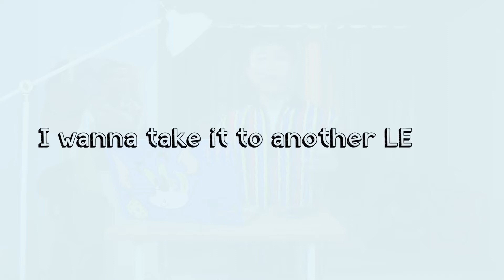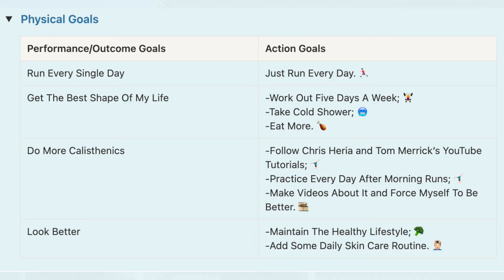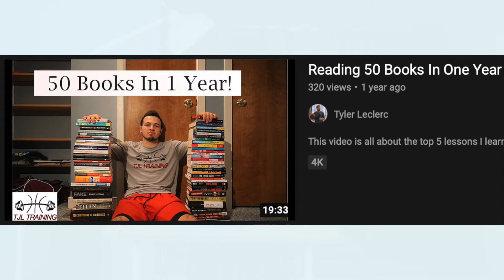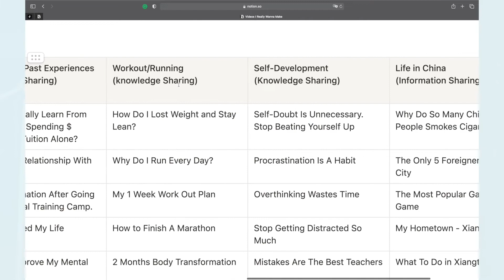My Amazing Goals For 2022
Hey friends,

It's Gonna Be A Great Year For All Of US. That's The Mentality I Wanna Pass To Every One Of U.

2021 was not a bad year after all. At Least, we are still alive. lol. During this difficult time with the pandemic hit, it's actually a great chance to take a step back and reevaluate our values and rethink the purpose of our lives.

I spent the past 5 days thinking about my visions for 2022 and I would like to share them with yall. To be honest, I still got some uncertain thoughts on how I am going to allocate my time next year. Between family, our well-being, career, and relationship, we all need to find that perfect balance for ourselves. And that balance can be quite different for each of us.

Anyway, I wish, by sharing my thoughts on my goals, I can invite you to share your goals with me and we can exchange some perspectives on the goals. Let me know your thoughts on the comments. Share me with your own goals and let's hold each other accountable.

Best,

Carl Xiao